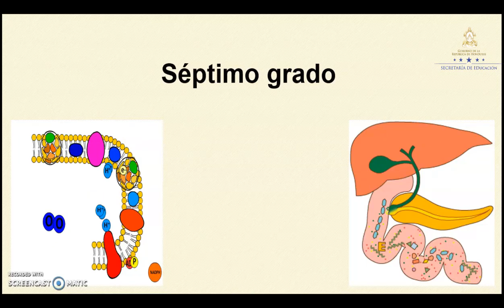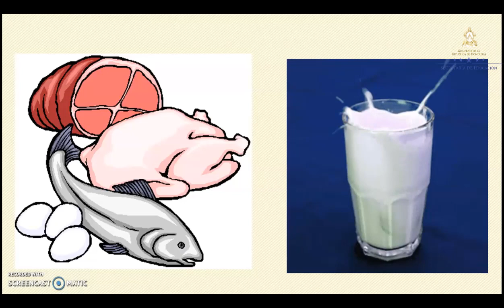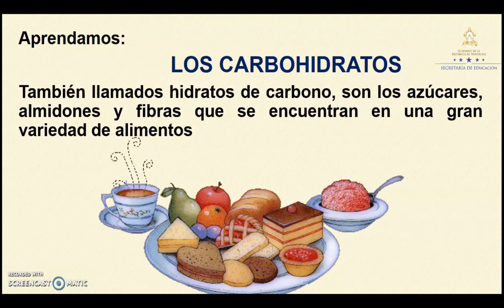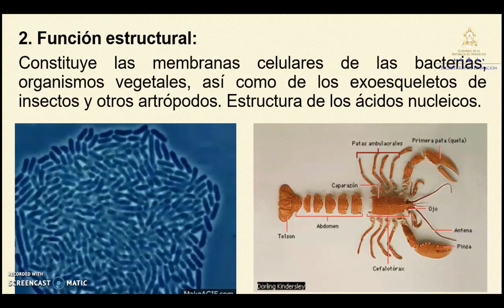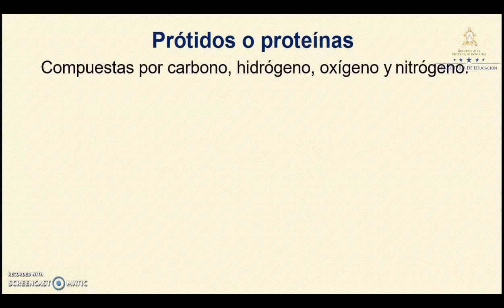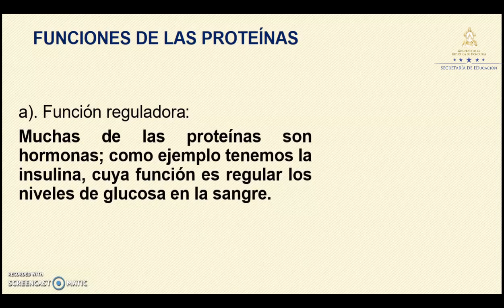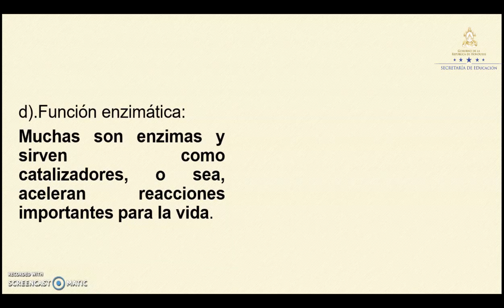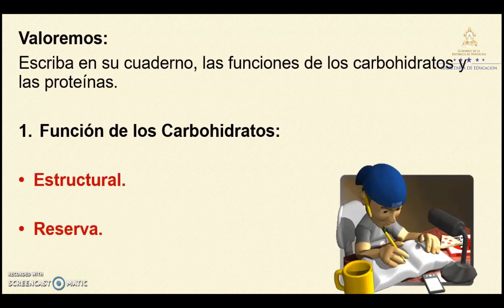Función de los carbohidratos y proteínas – Séptimo Grado – Ciencias Naturales